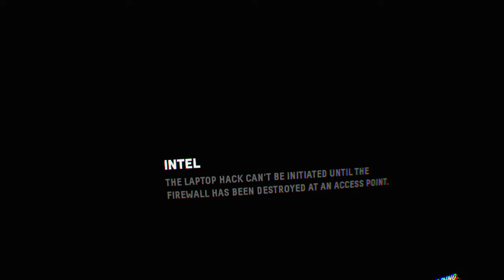Firewall Zero Hour™_Cargomania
Kweishe